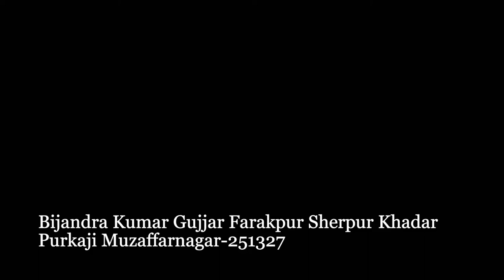SHIKSHA KI HAIN KAMI AAJ BHI HINDUSTAN MAIN I BEAUTIFUL SONG I 2022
SHIKSHA KI HAIN KAMI AAJ BHI HINDUSTAN MAIN I BEAUTIFULL SONG I 2022
Indian Music Producer Music Composition Has a Feeling, Music Can Newer Be That You Like My Music If You Like It, Than Like, Share And Subscriber's keep It For Now Coming.
Not-Whatever Income I Will Get From This Channel in The Future,
I Will Spend it in Social Service, in Such Places Where it Will be Needed The Most.

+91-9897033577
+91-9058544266